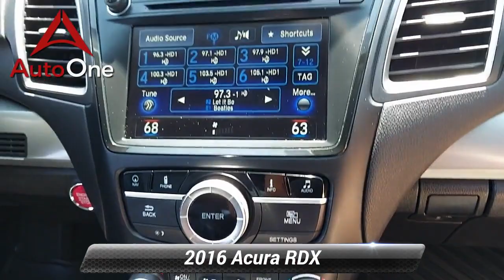Used 2016 Acura RDX Tech Pkg, Lancaster, PA 6014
*Back Up Camera*, *NAVIGATION*, Power Moonroof, *Leather*, *Power Seat*, Heated front seats.Recent Arrival! Clean CARFAX.2016 Acura RDX Base 6-Speed Automatic

[RLVID:6189:56551ee23a5198e6:bc1bdc2a4e0e9a2e:1]